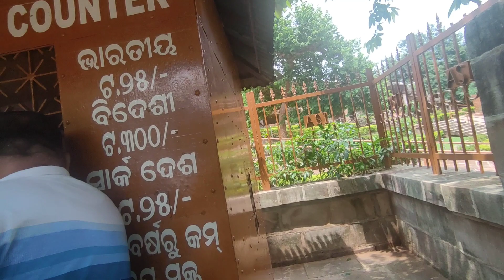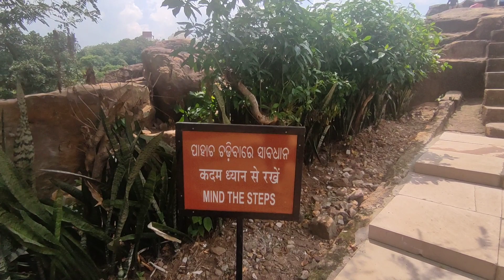the view of BBSR.. most beautiful😍✨..